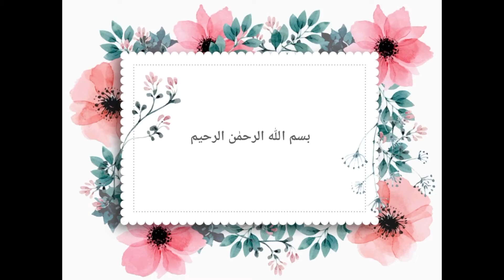Special Malae Boti Pizza|Creamy Cheese Pizza|by Cooking With Suneela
Special Malae Boti Pizza# Creamy Cheese Pizza# How to make malae boti pizza in easy way# malae boti pizza kesy bnaen# Malae boti pizza asan recipe#
by
Cooking With Suneela